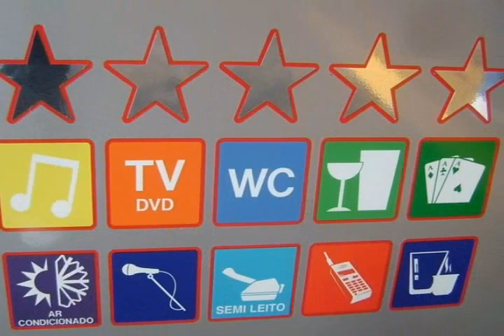Viagem da IBS BH a Simonésia - 2008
Vídeo atrazado.., com algumas fotos e imagens de nossa viagem do ano passado, quando passamos a conhecer mais de perto os amigos e amigas da IBN  Simonésia